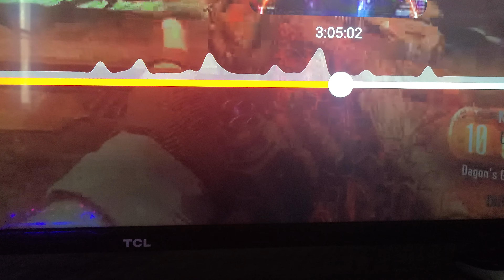mrdalekjd's bo3 attachments and camos for each gun bo3 zombies.